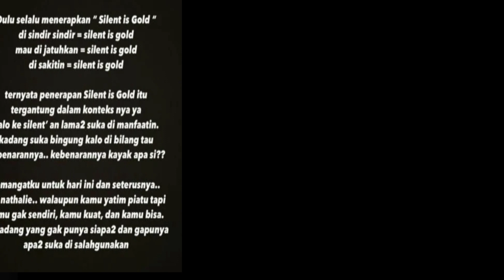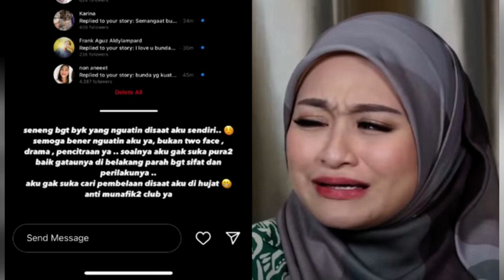DRAMA LAGI, NATHALIE SINDIR RIZKY FEBIAN MASALAH DIAM ITU EMAS SAAT BELA PUTRI